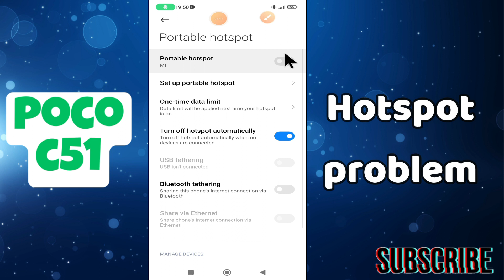Hotspot problem || How to resolve the hotspot issues || Hotspot issues solved POCO C51